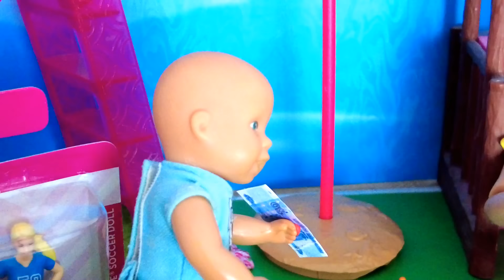ДЯДЕНЬКА! ОТДАЙ БАРБИ! Катя и Макс веселая семейка смешные куклы сериал Даринелка ТВ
Даринелка ТВ
сериал Барби и ЛОЛ Даринелка
✨ Rutube НА ДАРИНЕЛКА И СМОТРИ НОВЫЕ видео также заходите к нам в группу в Контакте